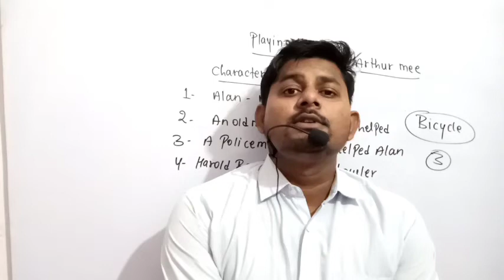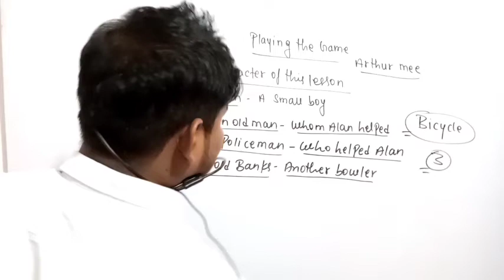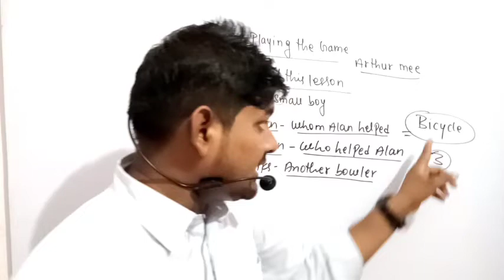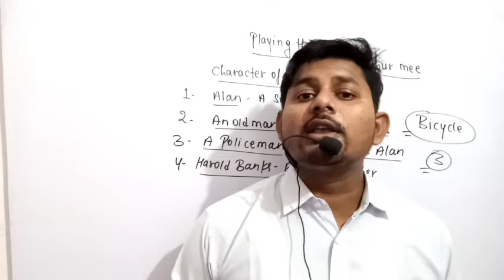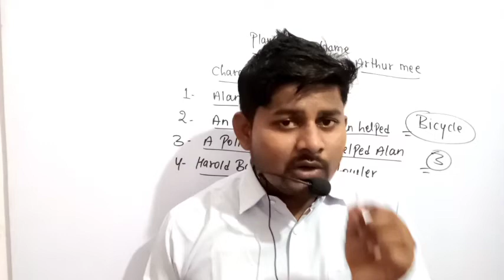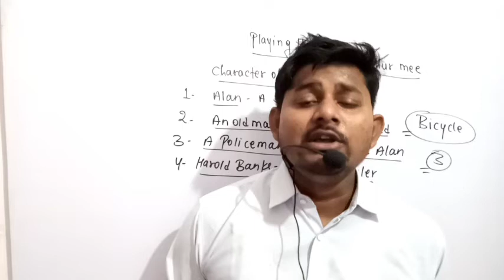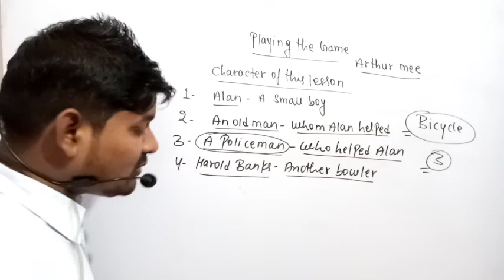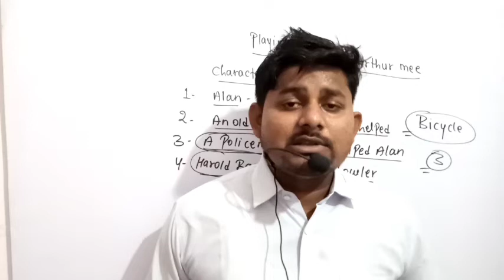Playing The Game written by Arthur Mee full story by Afatab Sir